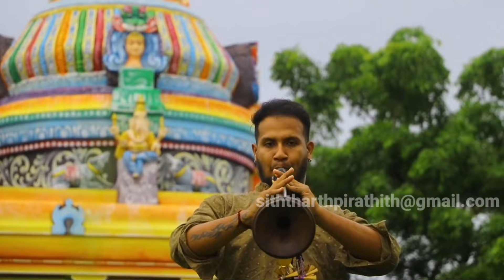பொய் இன்றி மெய்யோடு | Ayyappa song | Siththarth Pirathith Nadaswaram